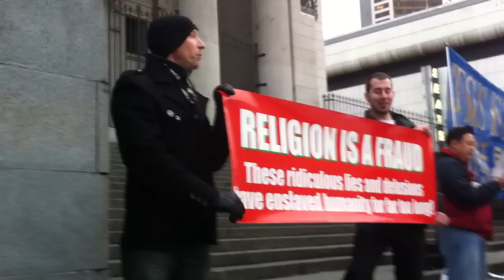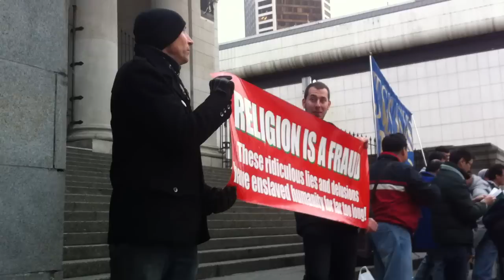anti-religious protestors in downtown vancouver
two guys with a sign: 'religion is a fraud' stand next to christmas carolers on the steps of the vancouver art gallery